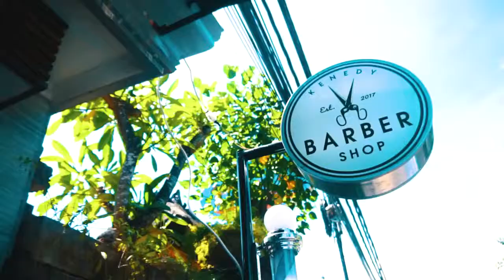THE BEST BARBERSHOP in SANUR BALI!!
Kenedy Barbershop is a modern-Traditional barber shop in Bali. At Kenedy Barbershop, we focus is on a complete experience.  In doing so, we want to highlight the relationship between the nature, produce and our cultural history.

Finds us :
Jl. Danau Tamblingan, 130A, Sanur, Bali